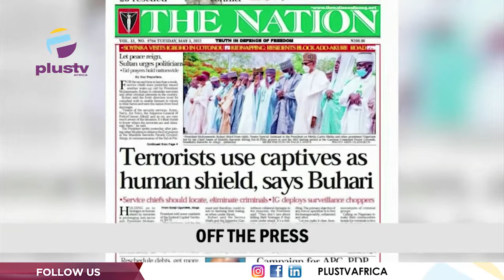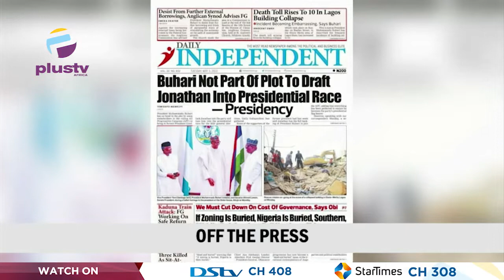Building Collapse: 24 Rescued,10 Suspected Dead |Dana Flight Catches Fire At Take Off|THE BREAKFAST